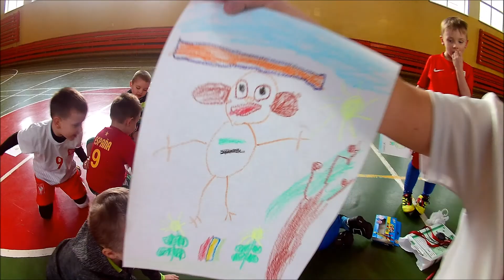Grupa bambini bierze udział w konkursie na maskotkę klubu.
Najmłodszy zespół Nysy Kłodzko (pięciolatki) wzięły udział w konkursie na maskotkę klubu.